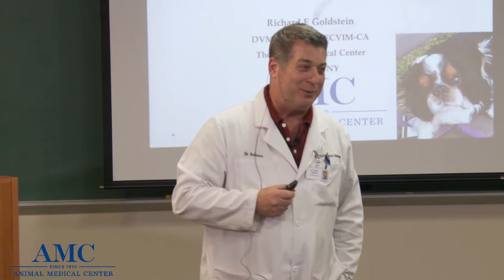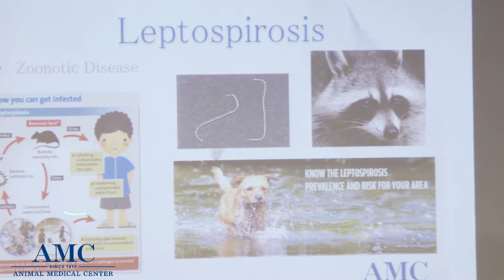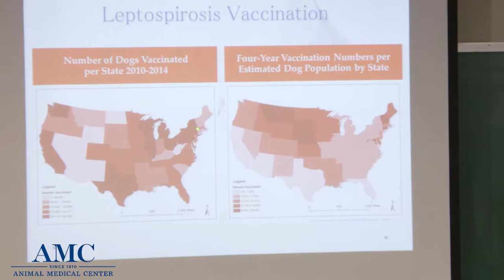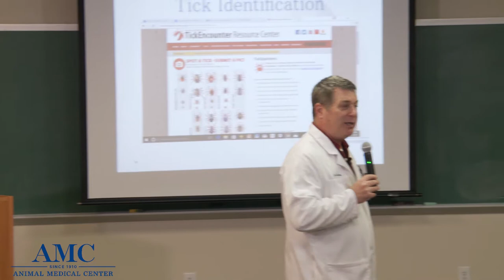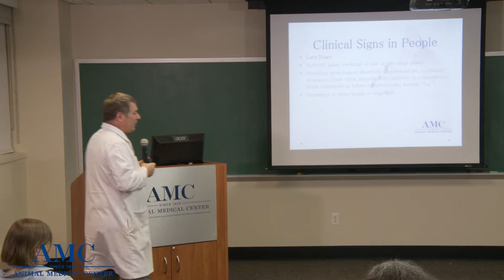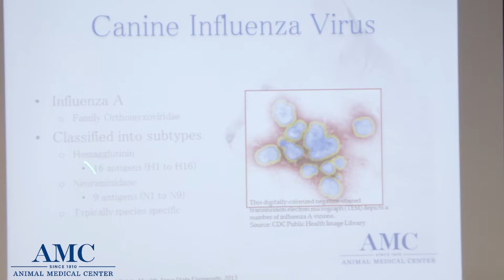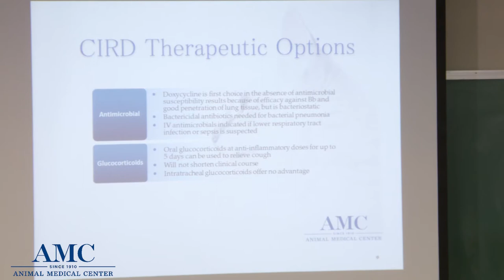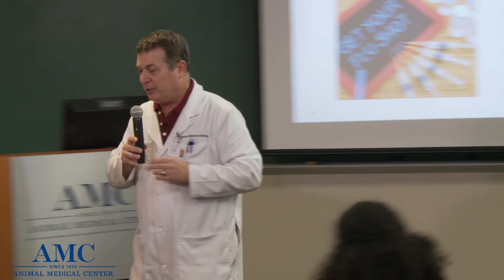Leptospirosis, Lyme Disease & the Flu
AMC's Usdan Institute for Animal Health Education event: Leptospirosis, Lyme Disease and the Flu,  presented by Dr. Richard Goldstein at AMC's Global One Health Day 2017.